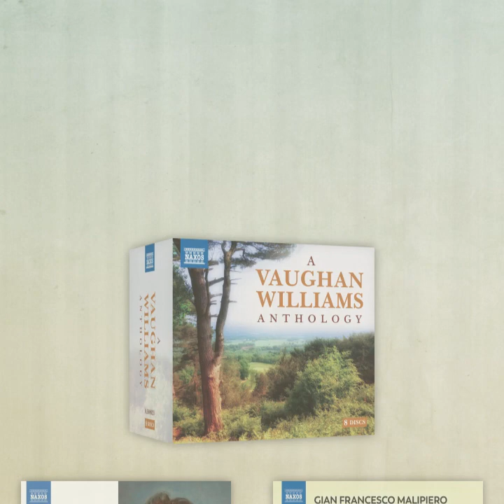New Releases on Naxos: April 2022 Highlights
The April NEW ON NAXOS celebrates Ralph Vaughan Williams’ 150th anniversary with a special 8-disc set A Vaughan Williams Anthology, featuring a selection of critically acclaimed recordings from the Naxos catalogue. Other highlights include an exciting new production of Mozart’s Così fan tutte from Florence, the latest in Adrian Butterfield’s traversal through the Leclair’s Violin Sonatas, the final instalment in the Schumann Lied Edition, and more.